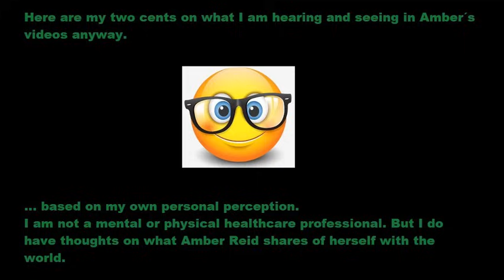Who was this performance for, was she alone in the room❓🤔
In these videos I give my commentary on videos I find interesting.